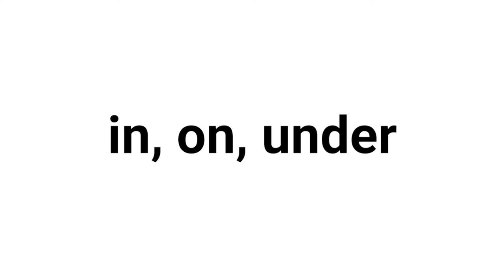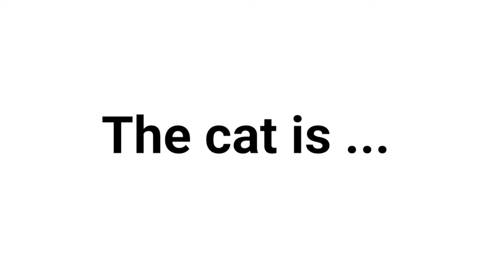Prepositions With Cats - In, On, Under